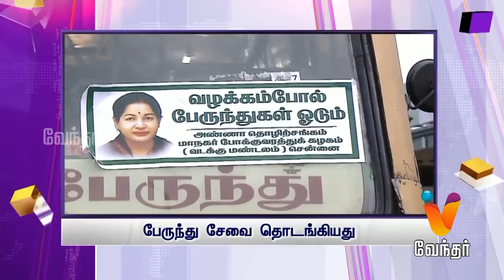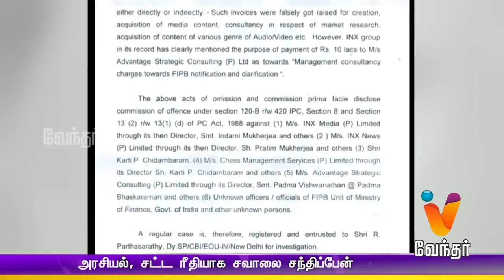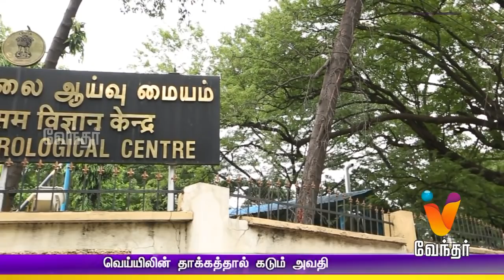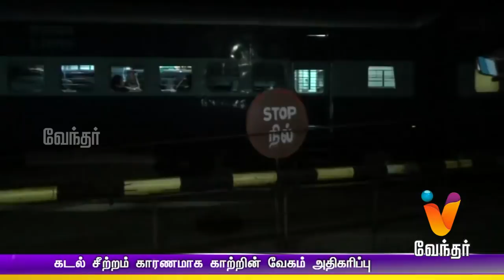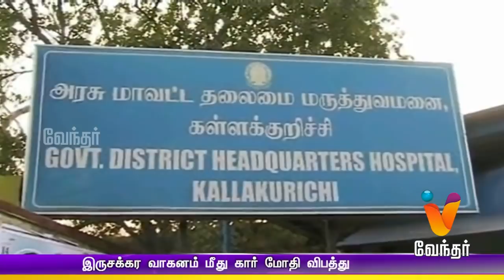News Morning 8.00 am (17/05/2017)